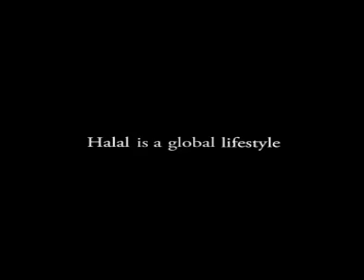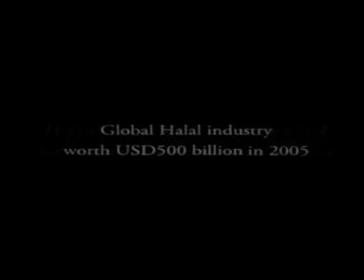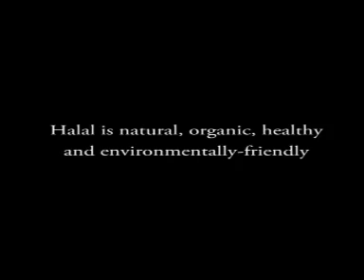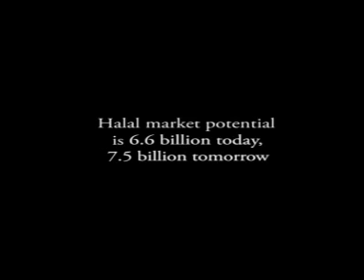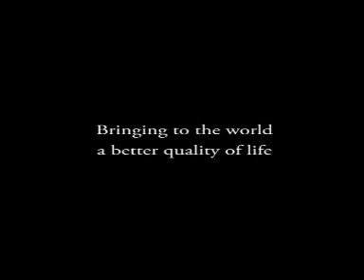Halal Industry Potential (WHF video runs 5 min)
International Halal Industry Potention